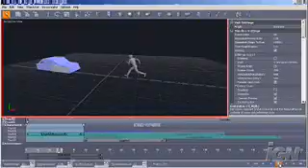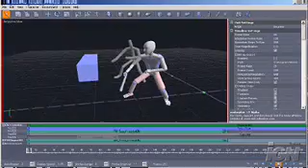euphoria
next gen realistic animation technique